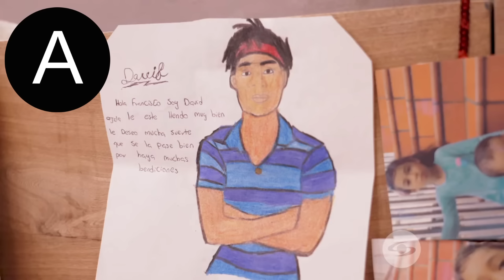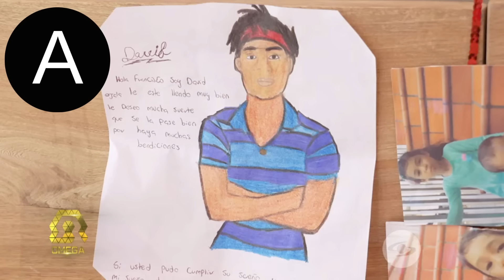Desafío 2024 Capítulo 72 - Desafío XX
Hola a todos, mi nombre es Aras. En este video analicé el nuevo episodio de la serie Desafío y compartí mis comentarios contigo.